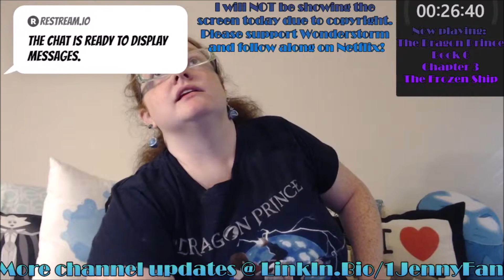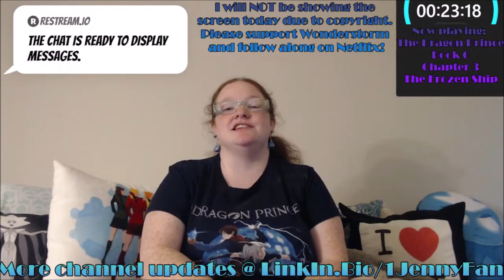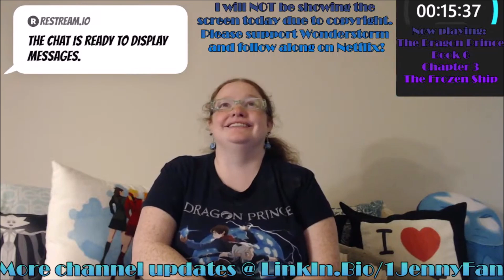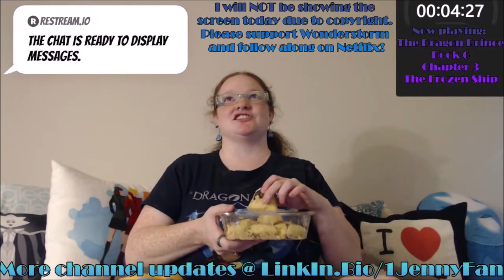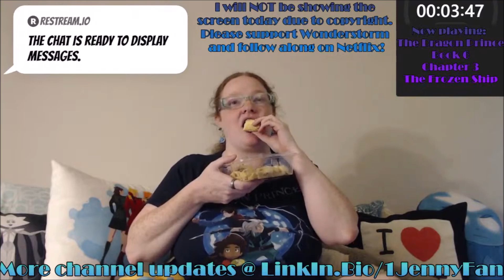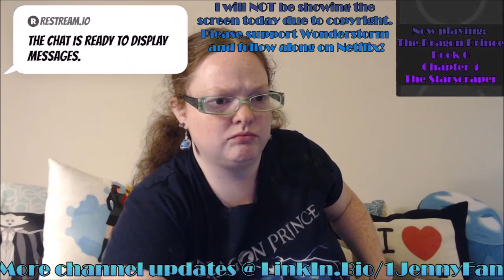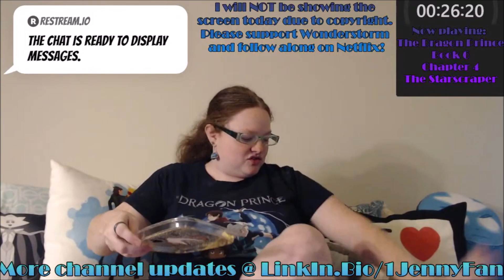Jenny Reacts to The Dragon Prince 6x03 (The Frozen Ship)!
Reaction Timestamps:

5:10 (Smooth ice)
9:11 (HER excellency)
11:51 ("I'm here")
14:56 (Damian's backstory)
17:00 (Sharing one blanket)
17:54 (Terry with Claudia's leg)
19:12 (Callum and Rayla's argument)
21:50 (Rayllum ship sinks)
23:49 (Viren (not) begging for mercy)